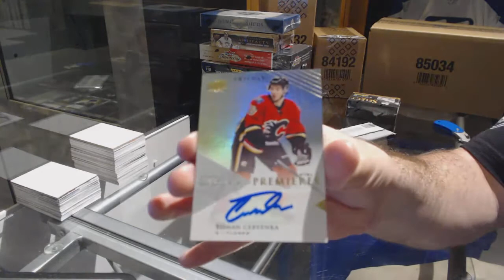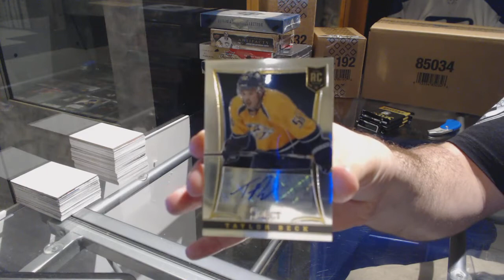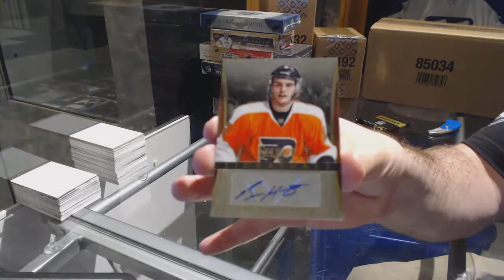13-14 UD Trilogy & 13-14 Panini Select Hockey Box Break - C&C GB #7573